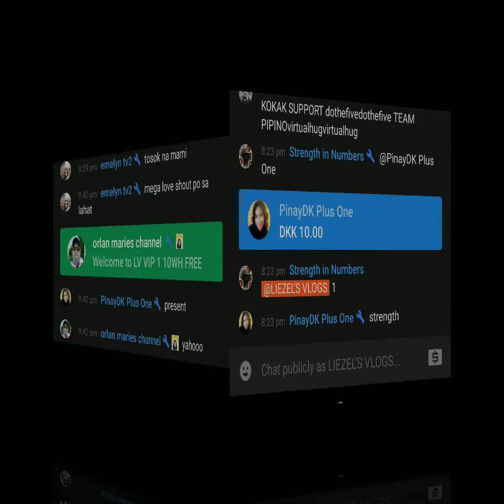namili ng bintana